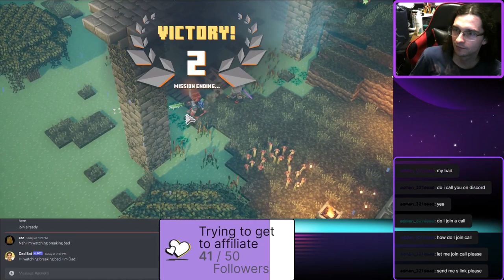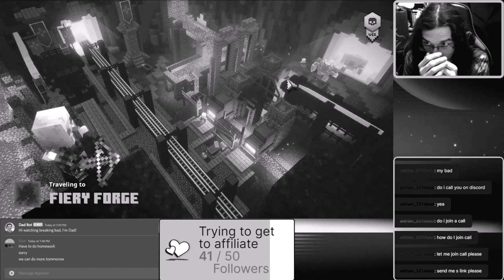SECRET CAVE AND JUNGLE BIT WITH EVERYONE! - Garnetzx's Minecraft Dungeons Livestream Highlight #11